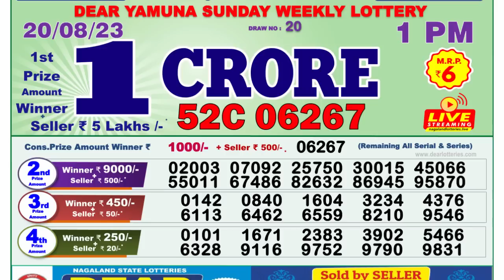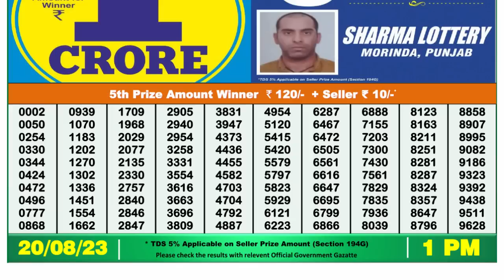🔴 Lottery Sambad Live 01:00pm 20/08/2023 Morning Nagaland State Dear Lottery Result Pdf Download